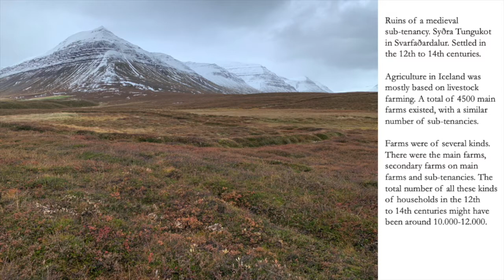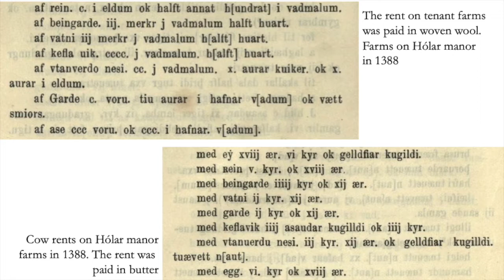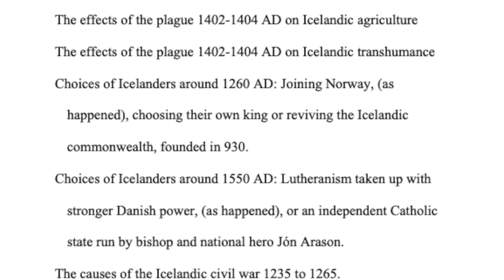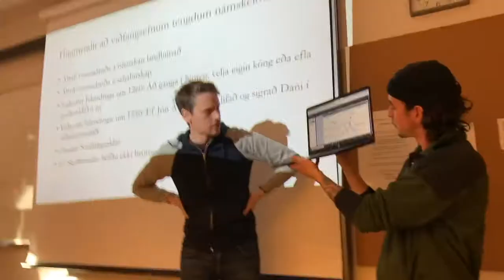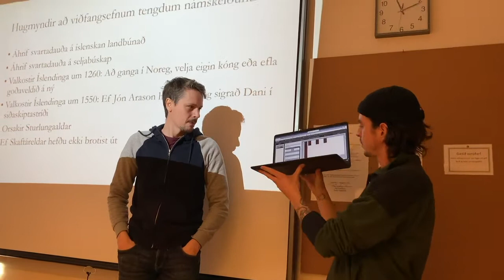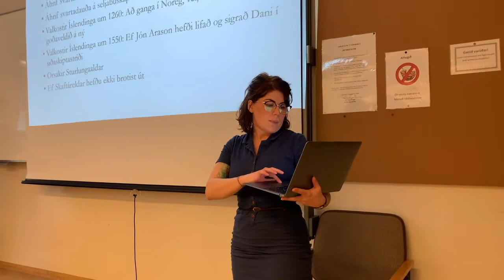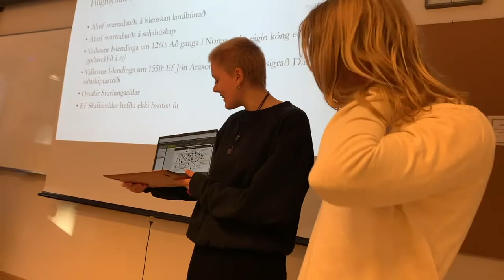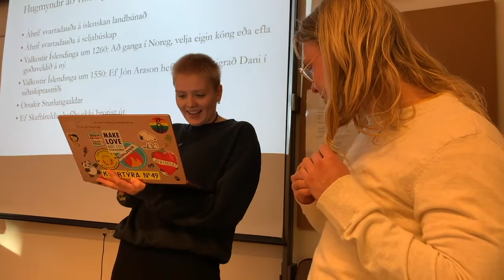Example of application of Fuzzy Cognitive Mapping (#4)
This video shows an application of Fuzzy Cognitive Mapping in a higher education context. FCM was used to discuss what-if scenarios starting from crucial events in Icelandic history leading to relevant societal transformations including in agriculture and transhumance practices.
PECUS is a higher education project funded by Erasmus+, and focused on a cognitive mapping approach to the practices of teaching and learning in the field of conservation, management and promotion of European transhumance landscapes.